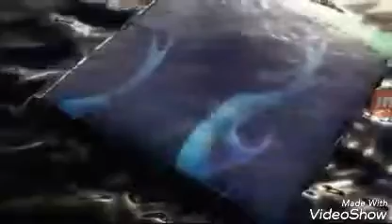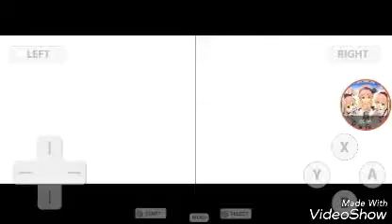MX VS ATV Untamed Radiant Mythology 3 CUP